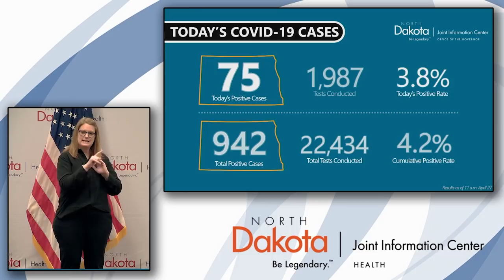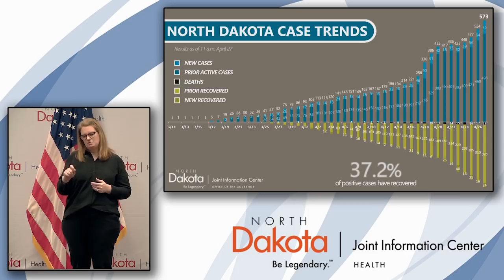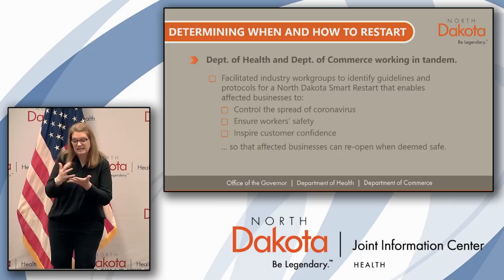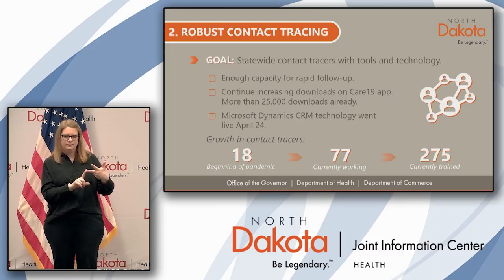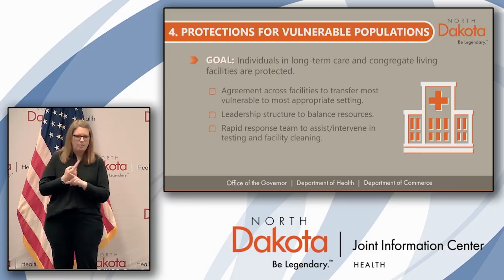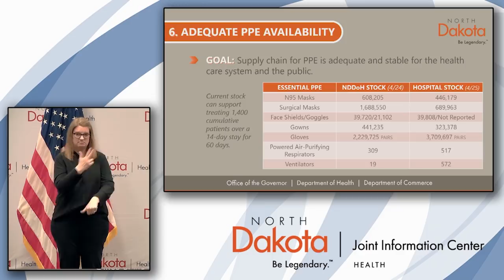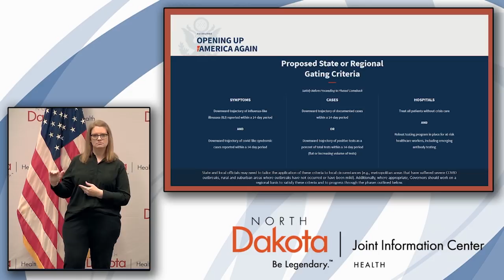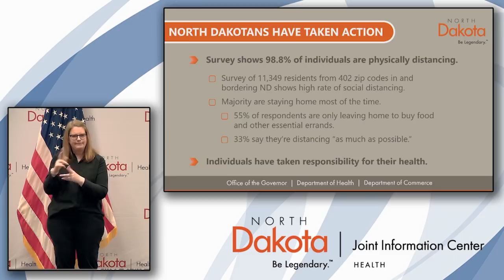April 27th, 2020 COVID-19 Press Conference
This is a recording of the press conference held at the North Dakota state capitol on Monday, April 27th, 2020.